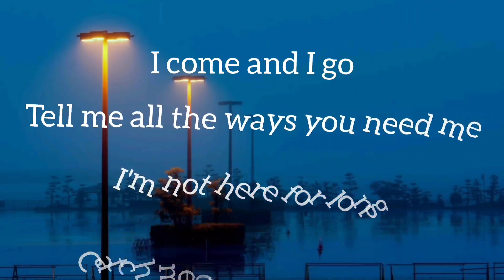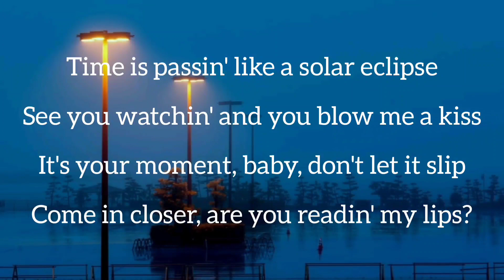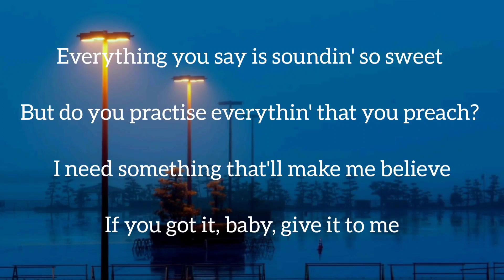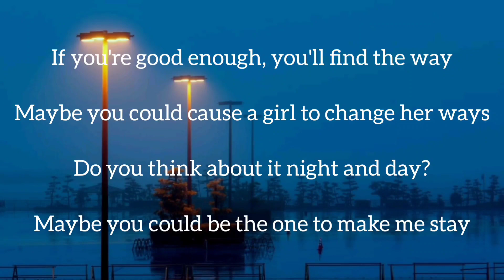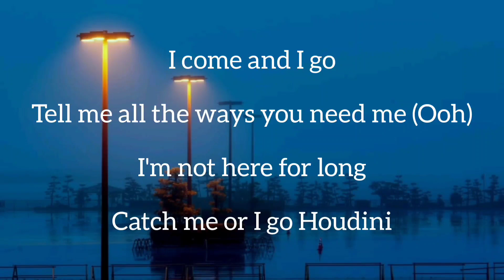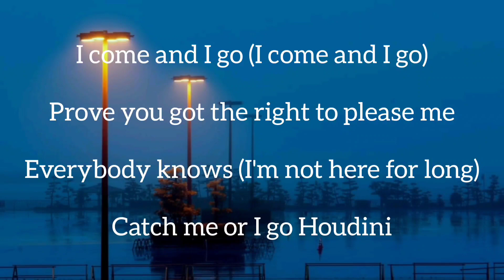Dua Lipa - Houdini (Lyrics)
Lyrics video of Dua Lipa  - Houdini

Comment us any music you want ;)

Lyrics:
[Intro]
Okay
(Mmm)

[Post-Chorus]
If you're good enough, you'll find the way

[Verse 2]
But do you practise everythin' that you preach? (Ah-ah)

[Bridge]
Oh-oh
Ooh